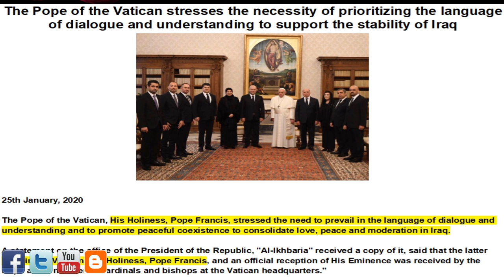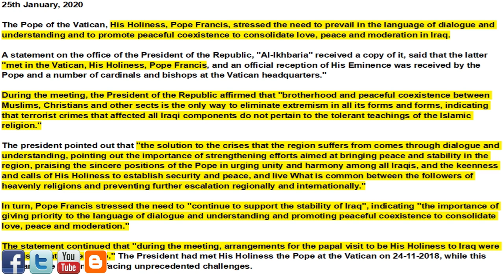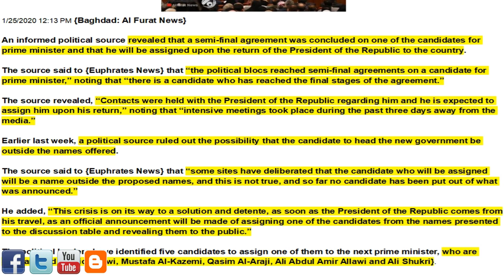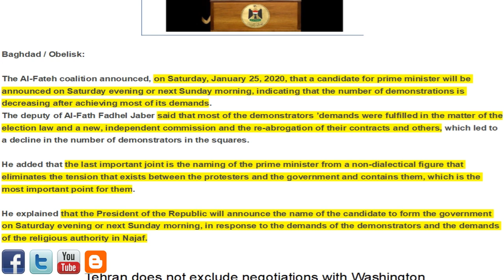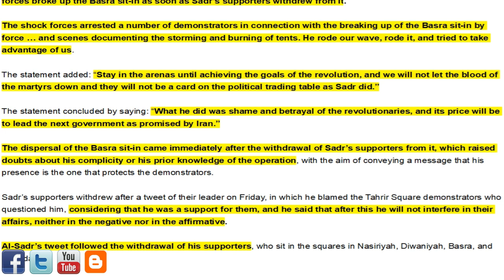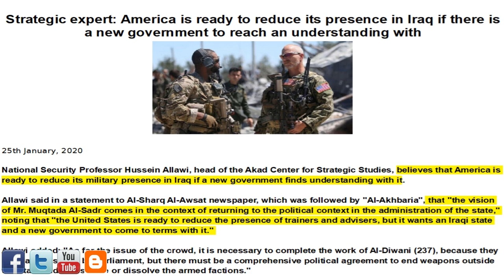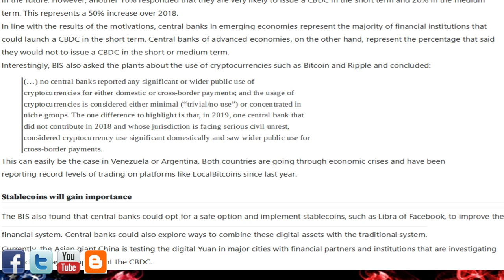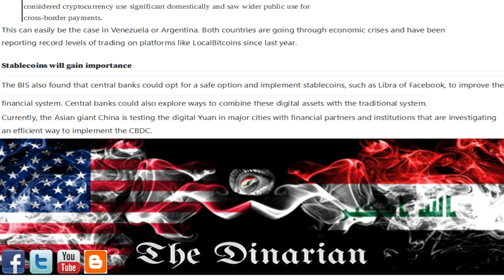🇮🇶🇮🇶 Salih visits Pope/PM Agreement/PM Tommorrow/Iran-US Agreement/Inevitable arrival of a CBDC 🇮🇶🇮🇶